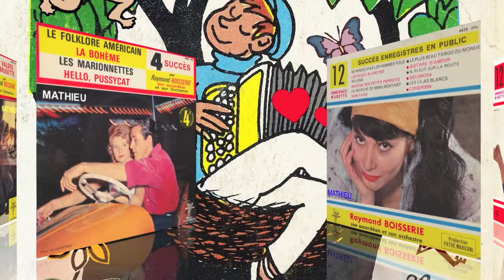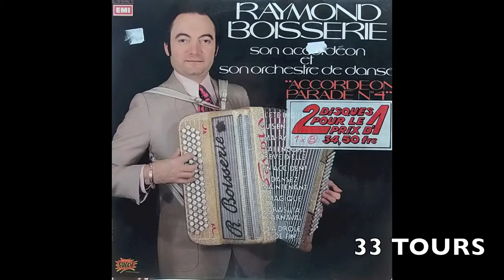Raymond Boisserie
accordéon 58:60:70: